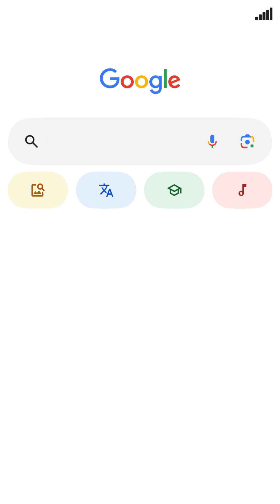NCC Cadet Akshaya Placed in HCL & TCS | ₹6 LPA | ECE | SRIT Placements 2025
🎓 Meet Akshaya, a final-year ECE student at SRIT and a proud NCC cadet, who secured placements in two top IT companies!

💼 Placement Offers:
🔹 HCL Technologies – ₹6.00 LPA (Highest Package)
🔹 Tata Consultancy Services (TCS) – ₹3.45 LPA

Her success is powered by the discipline from NCC and the robust training ecosystem at SRIT — from mock interviews and technical training to personality development sessions that made her interview-ready.

🏆 400+ Placements in 2025 and Counting!
💼 Top Recruiters & Packages Include:
✅ TCS – ₹4.00 to ₹9.08 LPA
✅ Cognizant – ₹4.00 to ₹6.75 LPA
✅ HCL – ₹6.00 LPA
✅ Lumen – ₹8.00 LPA
✅ IRMAI – ₹6.00 LPA

📢 Admissions Open @ SRIT – An Autonomous Institution!
📍 First Autonomous Engineering College in Anantapur